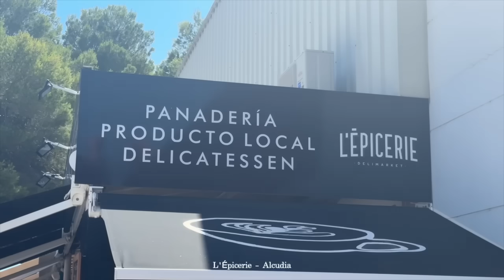Slow living in Mallorca - a day as Ema, book reviews & beach days⎪Jannik Stutzenberger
MAL WIEDER auf mallorca, get used to it, habe eine Wohnung dort angeschrieben haha
dieses mal dachte ich, ich lebe einfach einen tag als Ema, weil basically lebe ich wirklich einen tag als ema, weil ich auf ihr haus und hund aufgepasst habe and it was sooo nice, will jetzt auch ein Haus auf Mallorca und einen hund bitte danke
drückt mir die daumen wegen der wohnung

Love you, Uncle JJ

Podcast: Crying Out Loud